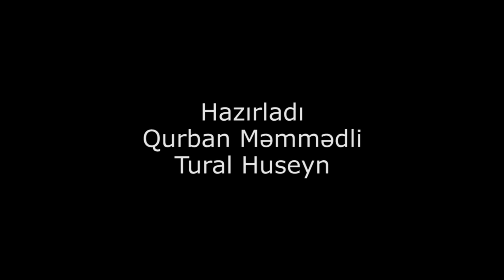Qara-Qura(63) Diktaturanın sonu Patriarxın payızı deməkdir, ya ərəb baharı?